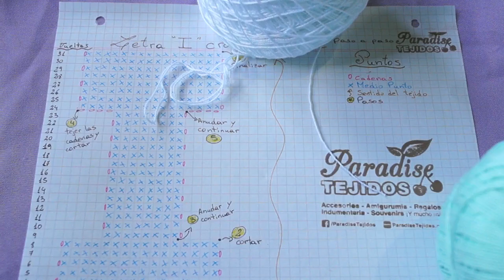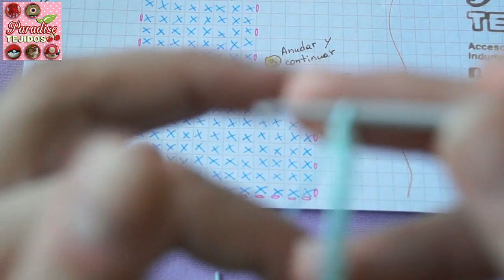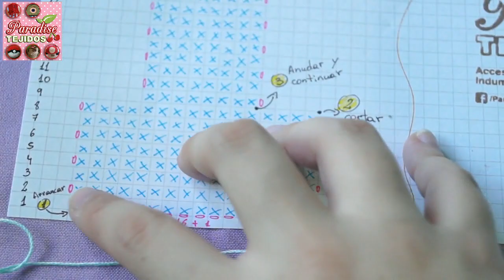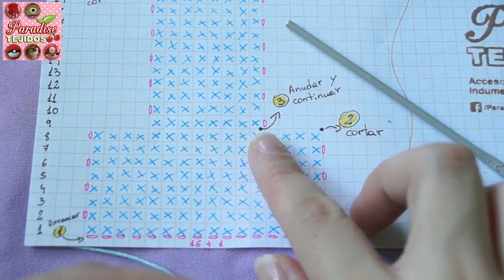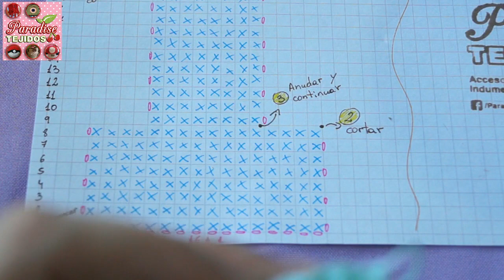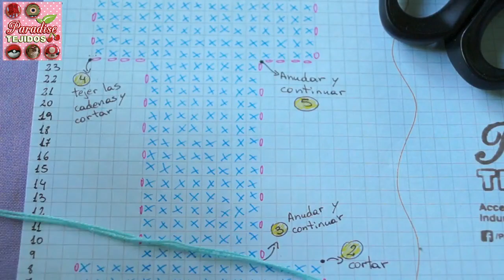Tutorial Crochet ganchillo letra i - paso a paso abecedario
Un nuevo tutorial de nuestro alfabeto, la letra H.
Para este trabajo vamos a utilizar

MATERIALES
   -   Hilo macrame en blanco y verde claro.
   -   La aguja utilizada es del número 2.
   -   Aguja para coser lana para esconder hilos.
   -   Tijeras
   -   Guata o vellón para rellenar

Esta es una de las letras más simples de hacer ya que no tiene aumentos o disminuciones complicadas.

Cualqueir duda o consulta pueden escribir en los comentarios.

Paradise Tejidos

Los espero!!!